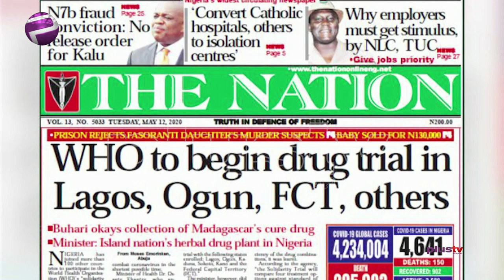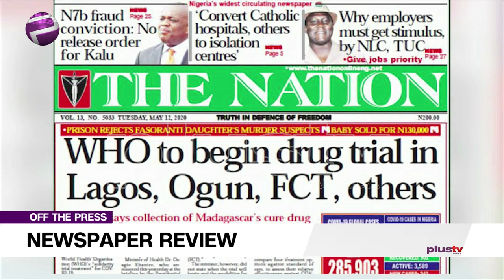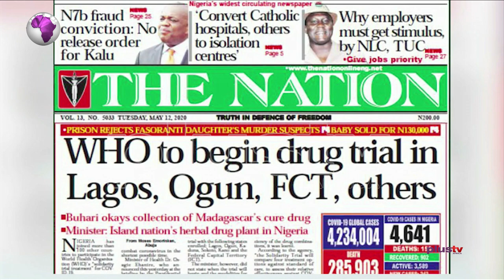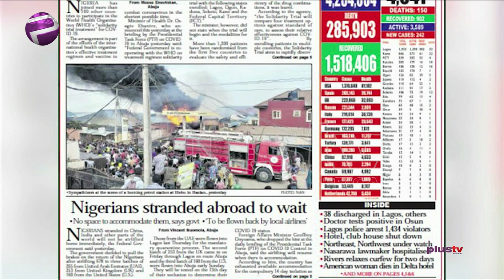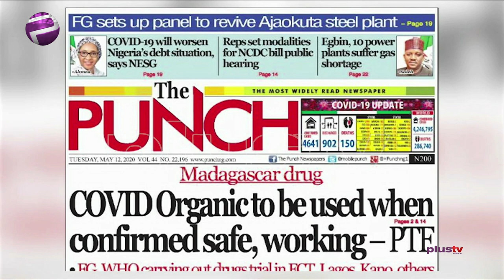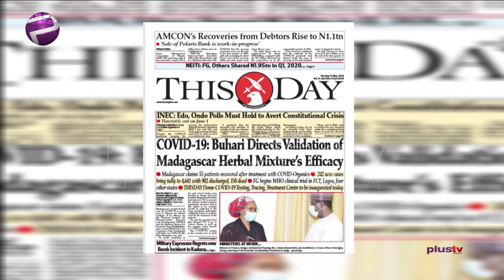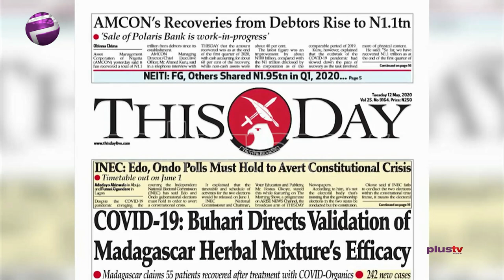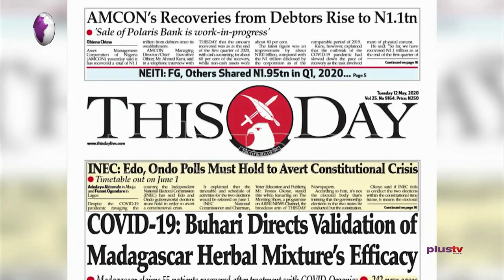FG Orders Lagos, Ogun, FCT, And Others To Begin Vaccine Trial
Tubosun Akeju, public affairs analyst joined Felicity Ezewuike to review the biggest stories in Newspapers today.